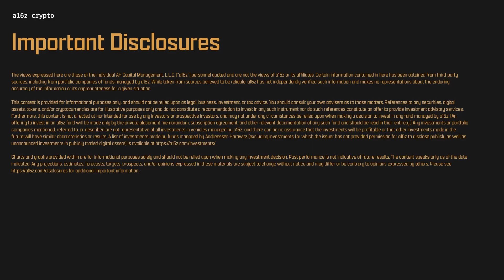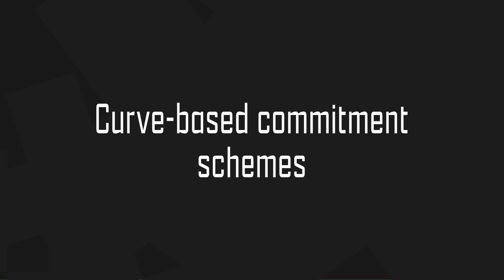Correcting some SNARK misconceptions | Justin Thaler, a16z crypto research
The open source implementation of Jolt, the most performant zkVM to date, is based on a new design paradigm. Here, a16z crypto Research Partner Justin Thaler, explains some of the core concepts behind the technology: including, the sumcheck protocol, instruction sets, and curve-based commitment schemes.

As a reminder, none of the content should be taken as investment, business, legal, or tax advice; please for more important information, including a link to a list of our investments.